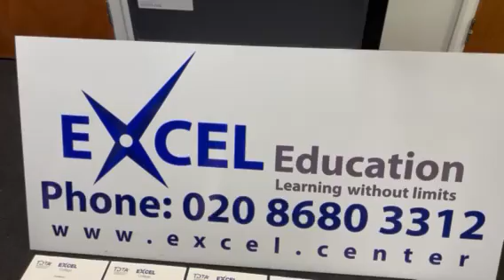Congratulations to our students from Oman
Congratulations to our students from Telecoms and Digitals Technology Academy for passing Safety Basic in Telecom Works